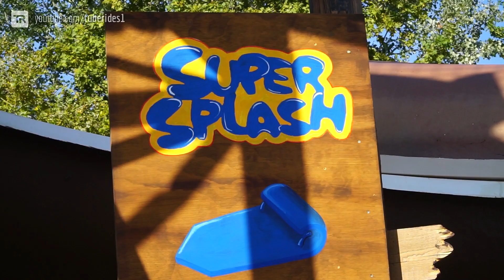Caneva Aquapark - Super Splash [NEW 2017] Insane Jumping Mat Waterslide Onride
Type: Kamikaze (custom)
Manufactured by: Dieresin 2000
Year of installation: 2017

💦 NUOVO SCIVOLO DI CANEVA AQUAPARK!
💦 NEW WATER SLIDE AT CANEVA AQUAPARK!
This is the all-new Super Splash slide at Canevaworld Aquapark in Lazise, Italy. Super Splash consists of two parallel steep slides which are used head-first on a mat. After a steep drop, the slides go uphill and make the riders fly over a ramp into the deep pool. Make sure to keep your body tension, otherwise it can get painful!

💦 NEUE RUTSCHE IM CANEVA AQUAPARK!
Dies ist die brandneue Attraktion Super Splash im Caneva Aquapark in Lazise, Italien. Super Splash besteht aus zwei parallelen Steilrutschen, welche kopfüber auf einer Speedmatte benutzt werden. Nach dem steilen Drop führt die Rutsche bergauf über eine Art Rampe, über welche die Gäste mehrere Meter weit ins Wasser fliegen. Hier sollte man auf jeden Fall die Körperspannung halten, sonst kann es schmerzhaft werden.